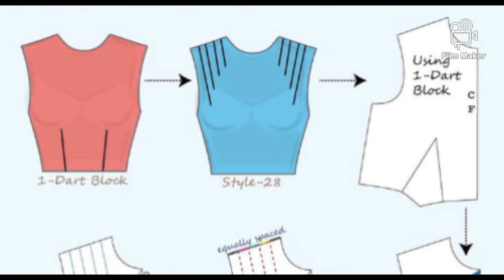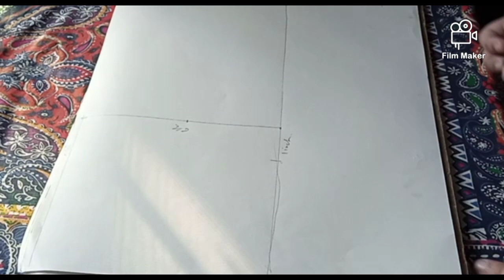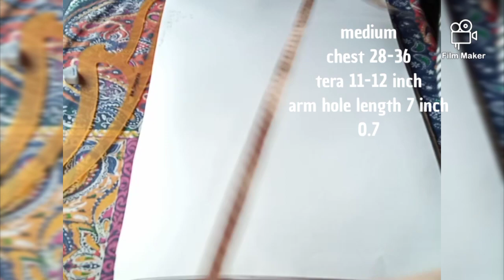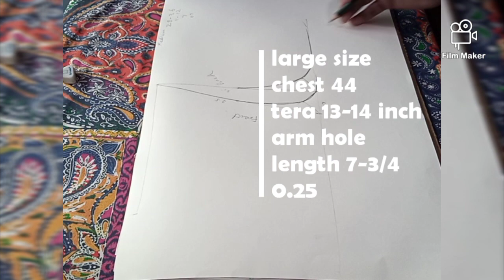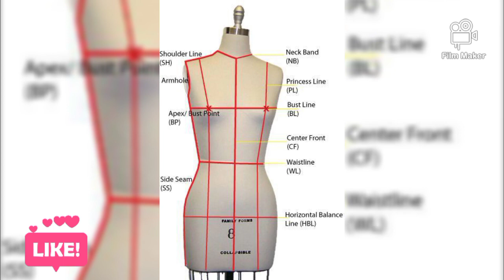Cutting of perfect arm hole! hands for fun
cutting of perfect arm hole